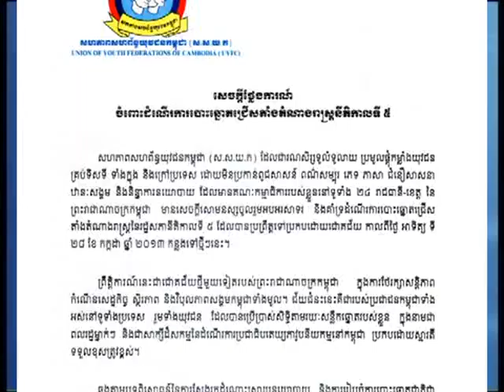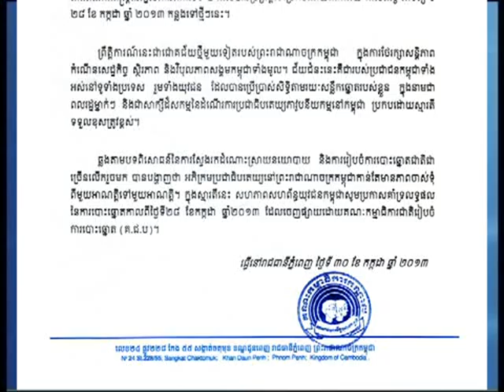BTV NEWS Union of Youth 31-7-2013